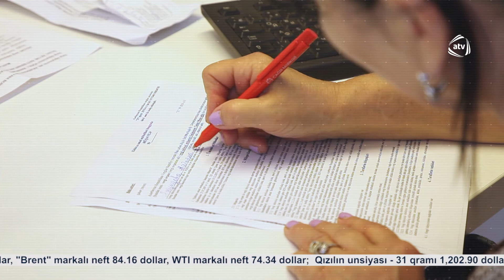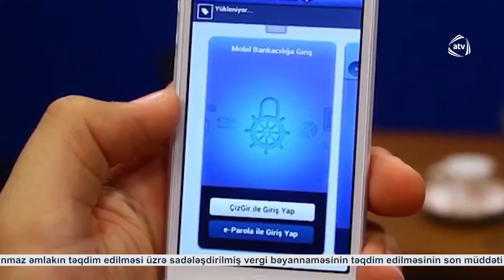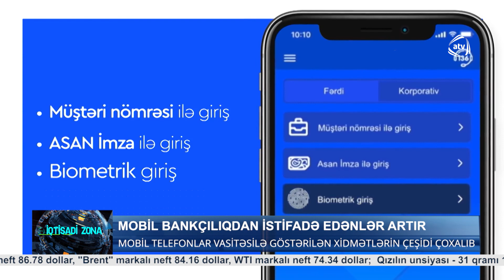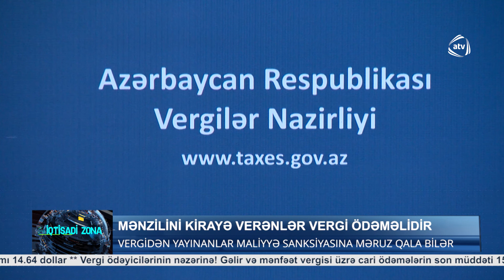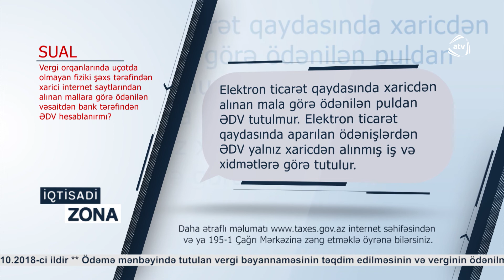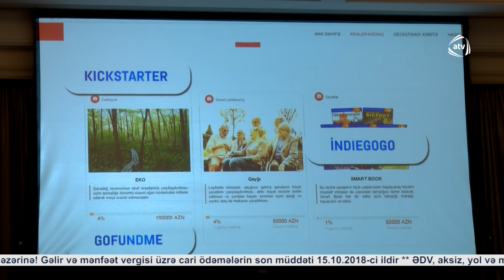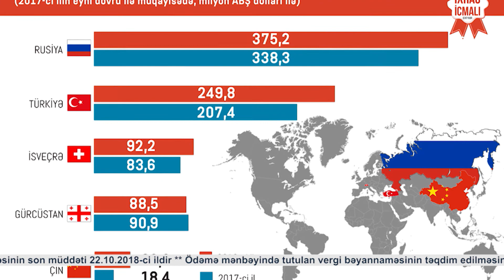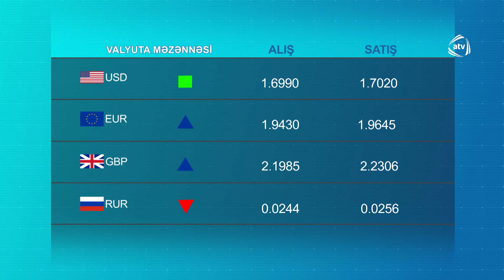İqtisadi zona (07.10.2018)